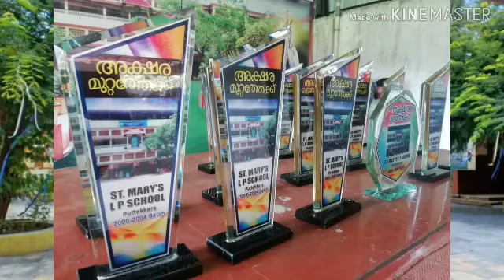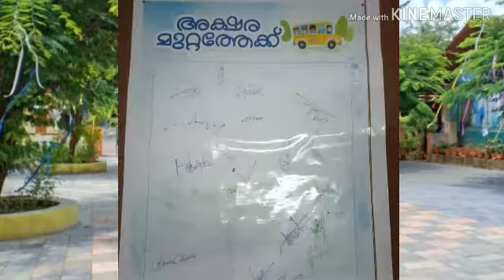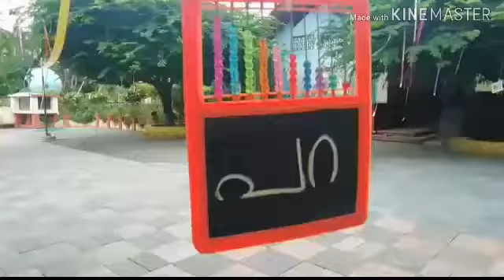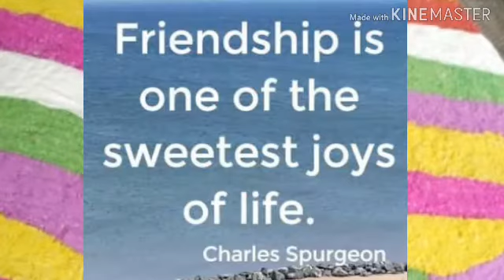കിടുക്കാച്ചി Reunion|| 00-04 LP batch in St.mary's school, puttekara, TCR ||Linzanuz Sphere 2019# 29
Must be watch it
Share maximum
Comment please